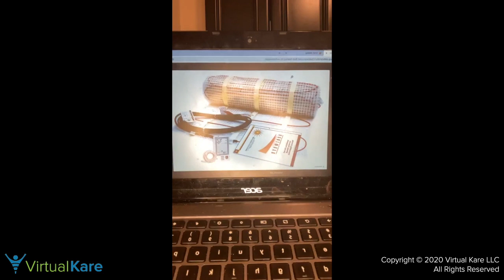Toilet Talk Floor Radiant Heating with Maria Lindbergh MOT, ECHM, OTR/L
“Toilet Talk: Radiant floor Heating” Maria Lindbergh, MOT, ECHM, OTR/L
“Toilet Talk: Radiant Floor Heating” Learn how radiant floor heating can keep your tootsies toasty on chilly bathroom tile!